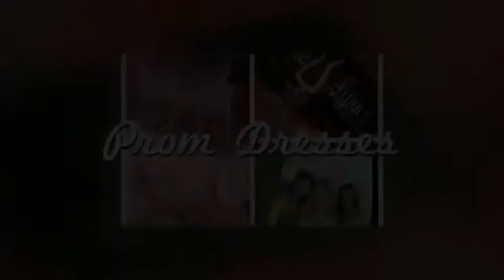Ballgowns|Cheap Prom Dresses|2014 Prom Dresses|Indianapolis|Indiana|Alyce Designs|Party Dress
The Largest Selection of Alyce Prom Dresses in Indianapolis